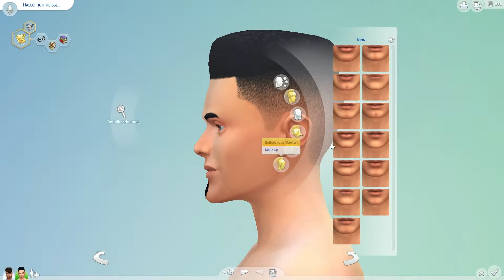LIFE IN NEWCREST [C02][Sims 4] *Let's Play/Gameplay/German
LP Sims 4 Gameplay German, eine WG in Newrest erwacht zum Leben und wir begleiten die Drei ein Stück auf Ihrer Reise.
SIMS 4
-2014
-Entwickler -MAXIS
-Publisher --ELECTRONIC ARTS